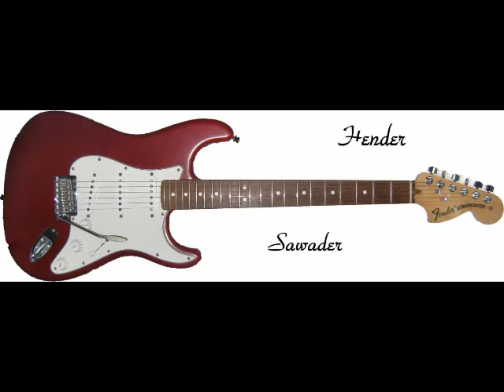心のとどかぬラブレター Return To Sender (Elvis Presley) by hender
Return To Sender (Elvis Presley)